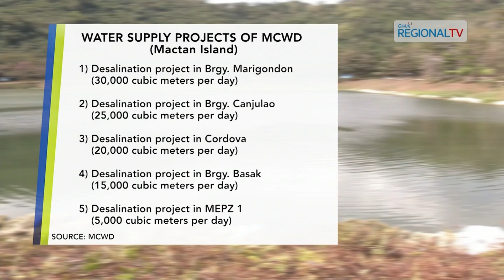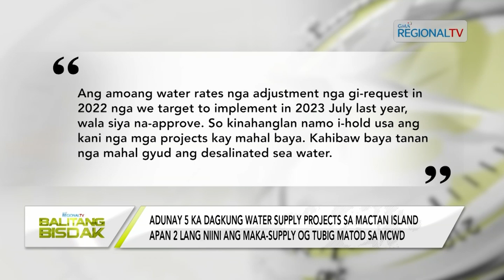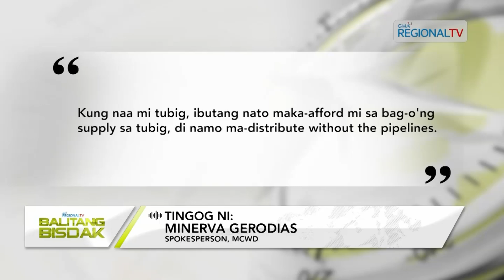Balitang Bisdak: Problema sa supply sa tubig sa Lapu-Lapu City, tukion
Director General sa Anti-Red Tape Authority mupatawag og clarificatory meeting sa nagkadaiyang ahensya sa gobyerno, MCWD ug Lapu-Lapu City LGU nunot sa suliran sa tubig sa dakbayan.